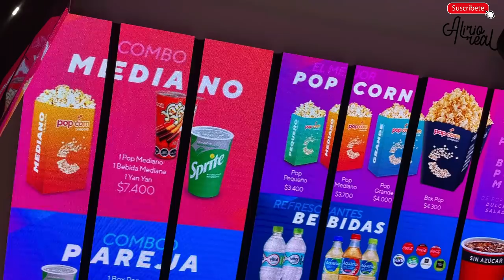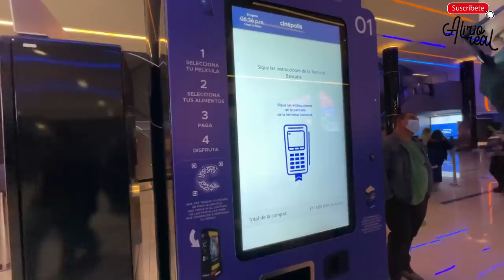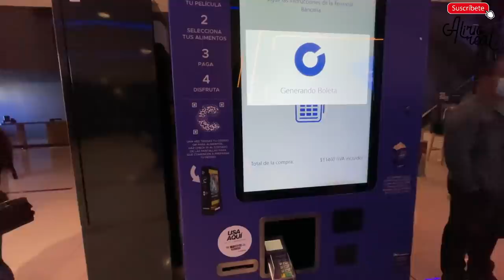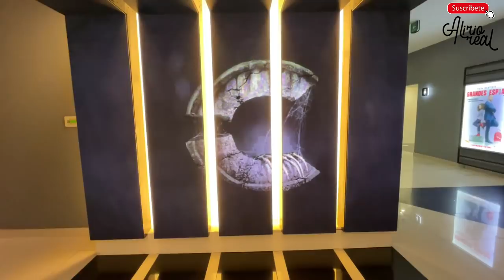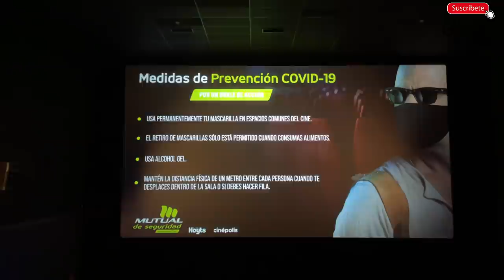Vamos al CINE MÁS TECNOLÓGICO DE CHILE 🇨🇱 en pandemia 💉| ESTO NOS PASO!!! ✴️🌟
Te llevo a EL CINE MÁS TECNOLÓGICO de CHILE, luego de 2 años de pandemia al fin pudimos volver al cine y fue un experiencia MÁGICA nada como ver tu película favorita en pantalla GIGANTE , recuerdas lo que es ir al cine? Ven y vivelo con nosotros!!

Besos galácticos para todos!